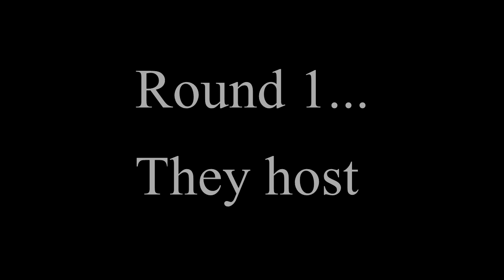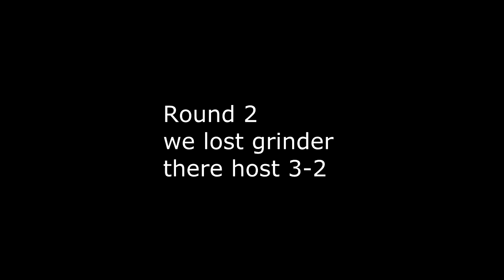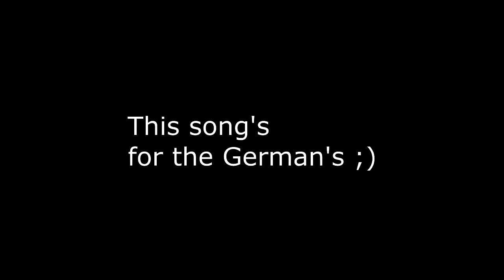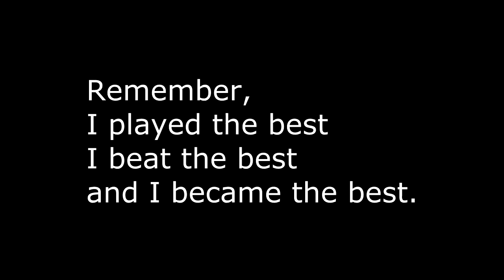[!$]-Vs-[PoW] [Warhawk BASERAPE 2012]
Who else has dropped 81kill's in a CB LOL. Don't ever compare me.